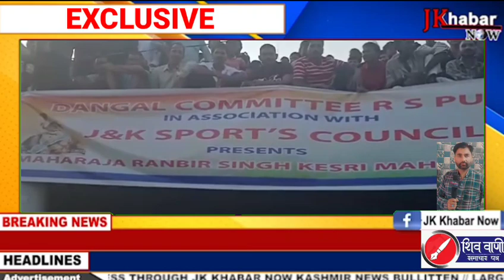आर एस पुरा के बाना सिंह मैदान में महाराजा रणवीर सिंह महाकेसरी दंगल का आयोजन किया गया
आर एस पुरा, 5 अक्टूबर! विजयदशमी के मौके आर एस पुरा के बाना सिंह मैदान में महाराजा रणवीर सिंह महाकेसरी दंगल का आयोजन किया गया जिसमें जम्मू कश्मीर के साथ-साथ बाहरी प्रदेशों से आए हुए दिग्गज तथा नामी पहलवानों ने हिस्सा लेकर अपने अपने जौहर दिखाए! जम्मू कश्मीर स्पोर्ट्स काउंसिल के सहयोग के साथ आयोजित किए गए इस महा केसरी विशाल दंगल के दौरान कांग्रेस पार्टी के वरिष्ठ नेता हुसैन अली बफॉ तथा बीडीसी चेयरमैन दिलीप कुमार मुख्य अतिथि के रुप में उपस्थित रहे इसके अलावा दंगल कमेटी के प्रधान करण भगत सहित कमेटी के अन्य सदस्य भी विशेष तौर पर उपस्थित रहे जिन्होंने इस दंगल की शुरुआत करवाई! महाराजा रणवीर सिंह महाकेसरी दंगल का पहला मुकाबला हिमाचल के नूरपुर के सोनू पहलवान जम्मू-कश्मीर के बिनिया पहलवान के बीच हुआ जिसमें पॉइंट के आधार पर बिनिया पहलवान को विजेता घोषित किया गया इसके अलावा दूसरा मुकाबला आर एस पुरा के काका पहलवान तथा पंजाब के सोनू पट्टी पहलवान के बीच हुआ जिसमें आर एस पुरा के काका पहलवान ने जीत हासिल की इसके अलावा तीसरा मुकाबला आर एस पुरा के सेठी पहलवान तथा पंजाब के संदीप घोड़ा पहलवान के बीच हुआ जिसमें आर एस पुरा के सेठी पहलवान ने जीत प्राप्त की! इस दौरान दंगल कमेटी के सदस्यों ने विजेता पहलवानों को इनाम राशि देकर सम्मानित किया! बताते चलें कि इन मुकाबलों के अलावा कई अन्य मुकाबले भी देखने को मिले जिनमें पहलवानों ने हिस्सा लेकर अपने-अपने दांव पेच दिखाएं! इस मौके पर मुख्य रूप से मौजूद बीडीसी चेयरमैन दिलीप कुमार तथा कांग्रेस नेता हुसैन अली वफा ने आर एस पुरा में विशाल दंगल आयोजित करवाने के लिए दंगल कमेटी को मुबारकबाद दी और कहा कि इस तरह के विशाल दंगल के आयोजन से जहां युवाओं को नशों जैसी बुरी आदतों से दूर रहने की सीख मिलती है वही युवा पहलवानों को मंच प्रदान होता है!